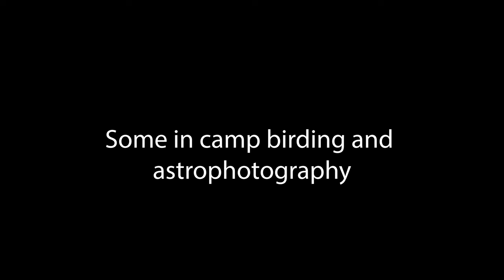Return to Giants Castle: Day 2 - The action packed second day of the Giants Castle Vulture hide trip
Hey I have decided to put out the second day's vlog on it's own and will try to combine days 3 and 4 into a single video.
So here is Day 2 of the Giants Castle guided tour.  As a reminder, last year Jayesh, Prasheen and I visited the vulture hide for the first time and it was absolutely magical! So I decided to book the hide in January and offer a trip to 3 photographers to experience as well.  See the video from last year for more of a guide to the vulture hide experience

This series of videos is more of a vlog of the guiding experience and how it went day by day...enjoy!